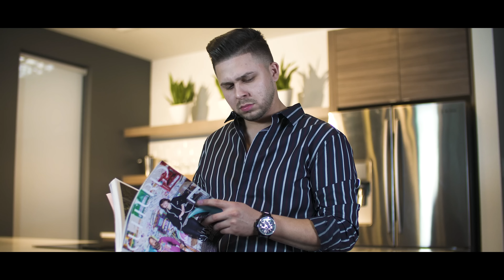Javier Terán - Adviértele (Video Oficial)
Javier Terán presenta el video oficial de "Adviértele" el primer sencillo musical en su nueva faceta como solista ¡Disfrútalo!